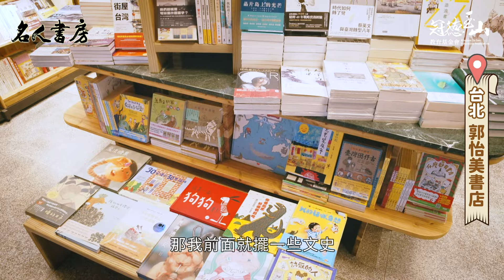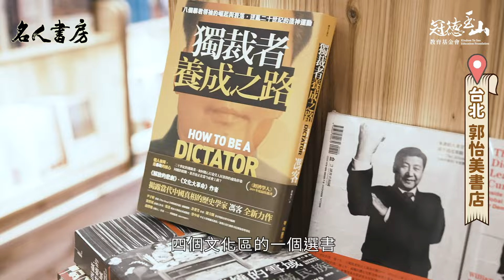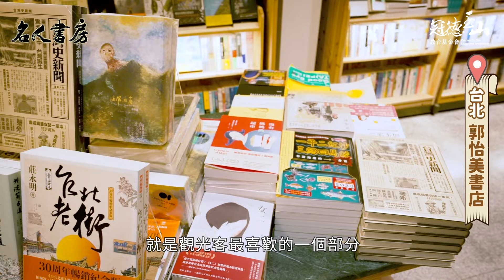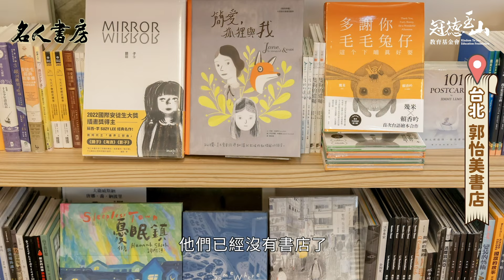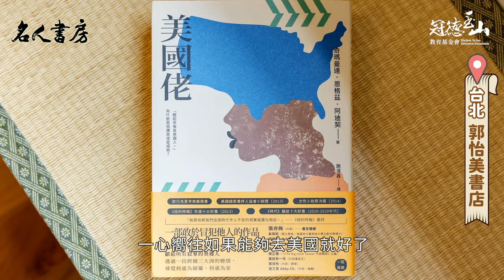《名人書房》走書房—大稻埕郭怡美書店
《名人書房》迺台灣，跟我們一起 走書房！

位於台北大稻埕的 郭怡美書店，店名源自百年前由郭烏隆先生創立的「怡美商行」。書店保留了歷史建築的獨特風格，前棟擺放文史、社科類書籍，後棟則以生活風格書籍為主，並設有咖啡區和親子閱讀區，提供輕鬆自在的閱讀環境。

郭怡美書店致力於推廣在地和國際文化，二樓選書涵蓋中國、日本、歐美等地區，三樓則專注於美學、藝術設計等主題。同時也推動「沃土計畫」，與學校合作校外教學，引導孩子認識書店，希望在他們心中埋下閱讀的種子。

👉郭怡美書店店長威力
《美國佬》/  奇瑪曼達．恩格茲．阿迪契 ( Chimamanda Ngozi Adichie)

📍 郭怡美書店
地址：台北市大同區迪化街一段129號

【官方社群】
👉冠德玉山教育基金會 致力推動閱讀，
2018年起，獨立製作《名人書房》閱讀節目，
讓閱讀走進生活，讓生命無限延展！